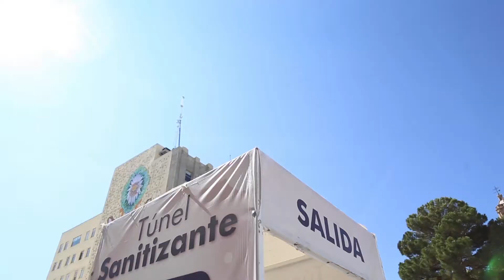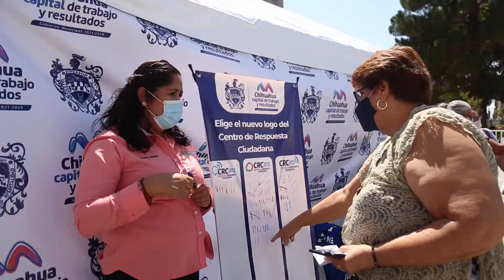Arranca Gobierno Municipal primer “Miércoles Ciudadano” en la Plaza de Armas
El presidente municipal de Chihuahua, Marco Antonio Bonilla Mendoza, dio inicio con el primer “Miércoles Ciudadano” que reunió a las y los directores de las dependencias municipales, así como regidores del Ayuntamiento para atender diversas peticiones y solicitudes ciudadanas.